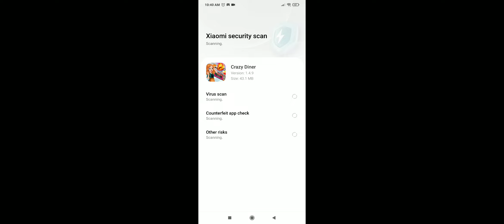Plant vs Rombie from lv1